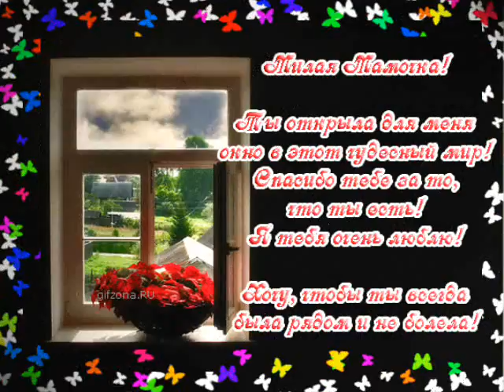ПОМОЛИМСЯ ЗА РОДИТЕЛЕЙ